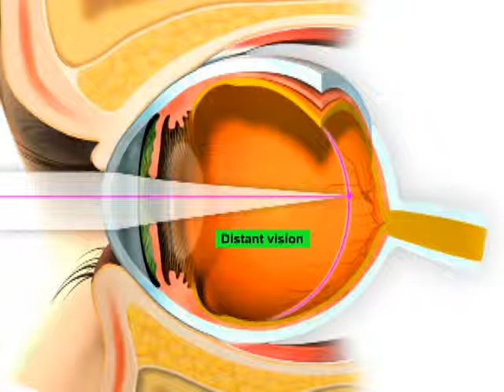Pathologie Refractive errors